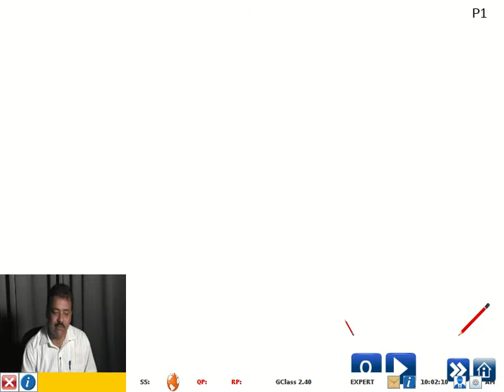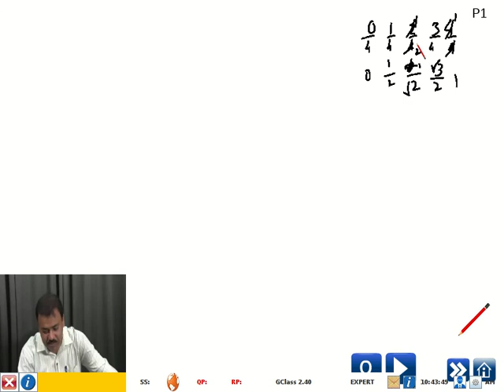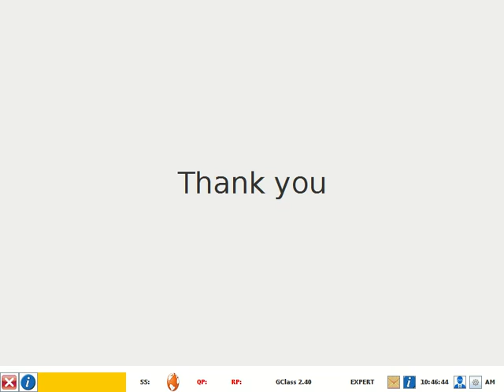10std Maths Trigonometry